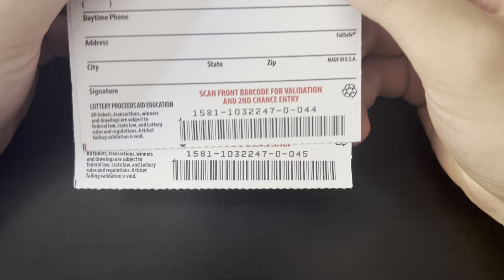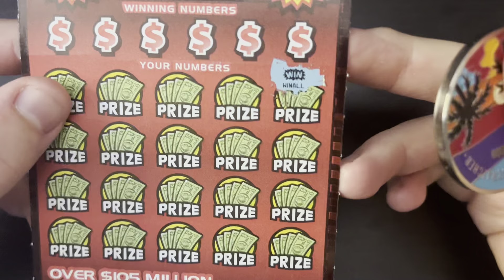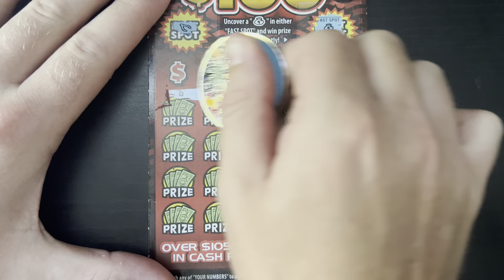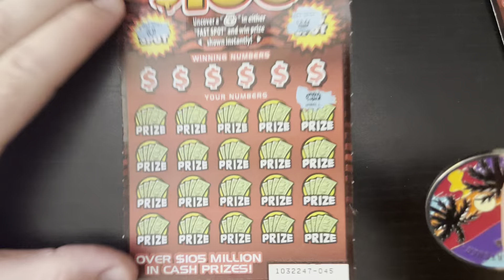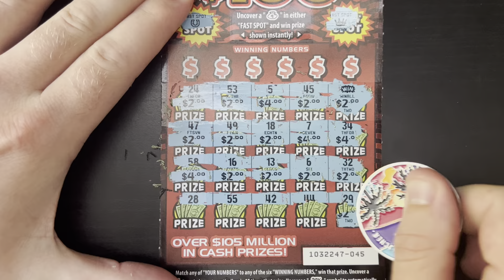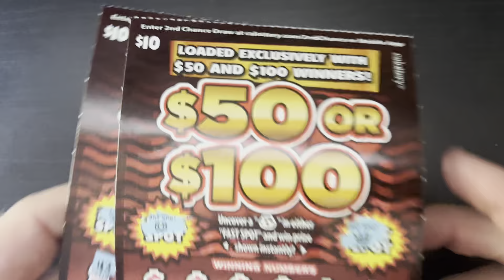AWESOME PROFIT!! (ONLY SCRATCHING WINNERS!!)